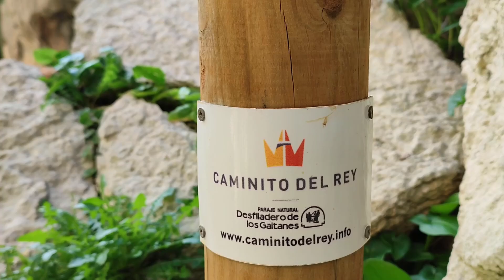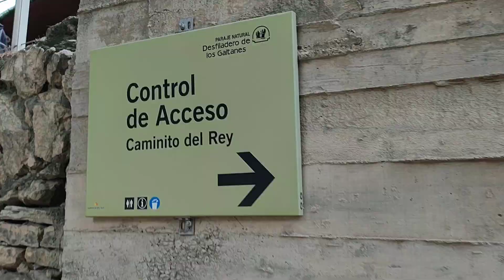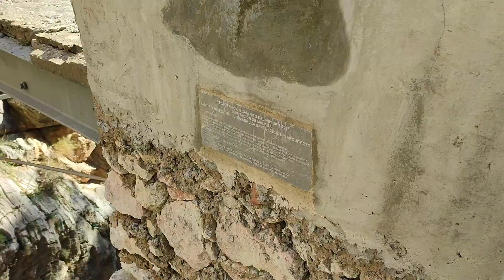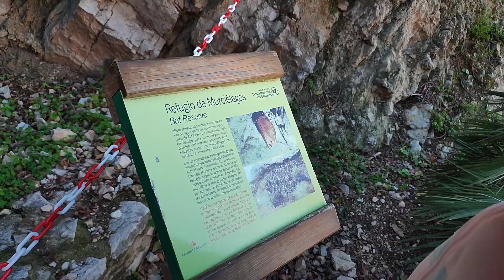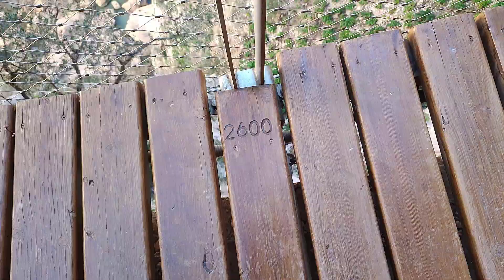✊ SOBREVIVIMOS AL CAMINITO DEL 👑 REY, ESPAÑA [impresionables abstenerse 😵]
Hola Perdid@s!!! Volvimos a sobrevivir a las grandes alturas, esta vez fue visitando y recorriendo todo el mágico paisaje de Caminito del Rey!!

⚠️No apto para personas que sufren de vértigo⚠️ Mejor nosotros te lo mostramos !! 😆😁

Para aquellas personas que decidan visitar este sitio les recomendamos que vayan con ropa cómoda, lleven agua y comida porque en todo el recorrido de principio a fin no hay ningún puesto de comida.

ℹ El Caminito del Rey es un paso construido en las paredes del desfiladero de los Gaitanes, en El Chorro, entre los municipios malagueños de Álora y Ardales. Se trata de un paso peatonal de tres kilómetros con largos tramos colgando hasta 100 m de altura sobre el río, en unas paredes casi verticales

¿ Por qué se llama Caminito del Rey?
En 1921 el rey Alfonso XIII fue a la inauguración de la presa del Conde del Guadalhorce cruzando para ello el camino previamente construido, o al menos se cree que lo visitó. A partir de este momento se le empezó a llamar Caminito del Rey.

📸 y sumate al Instagram de @perdidosconritmo que cada vez somos más!